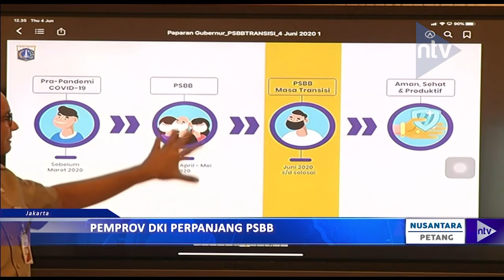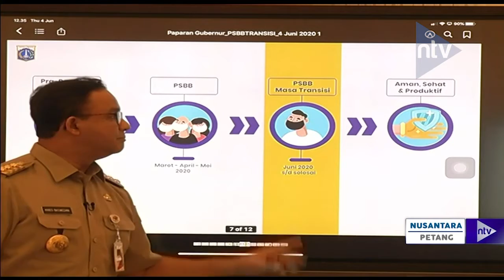Pemprov DKI Perpanjang PSBB